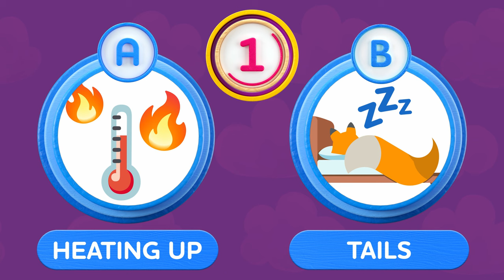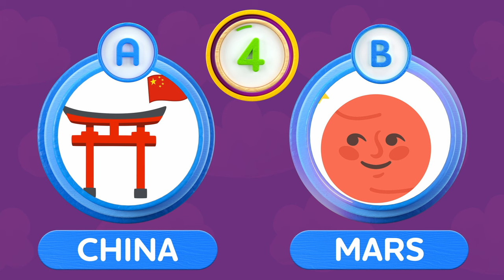Let's learn about Wild Animals! | Educational Animal Videos for Kids | Kidibli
Hey you! Welcome to Kidibli, where we make learning fun and exciting! 🎉

Get ready for a day of nature exploration, as we’re off to discover the wild animals ! Put on your adventurer outfit and let's go on an adventure!

We'll start our educational day by discovering… Bears! Can I hug them like teddy bears?  What does omnivorous mean?  What are bear babies called? Why do some bears look like they wear binoculars?? Let's explore the forest - it's going to be so much fun! 😮

Next, we'll have to be very quiet not to scare off our new friends, the red pandas! Where do they come from? How do they climb trees? Are they cousins with the big pandas? I’m sure about one thing though: they are truly adorable! 🥰

Then we'll cross continents to discover arctic foxes and lemurs! Why does Arctic fox fur change color? How many babies can a mother fox have? Why do lemurs have thumbs? How do lemurs communicate with each other?  Let’s find out! 🦊

And that’s not all!! Finally, we’ll see what you have learned from our adventure during the Kidi Quiz🧐 Sooo… Pay attention! 🌟

Join me on an adventure to learn all about wild animals - there's so much to discover and so much fun to be had!

00:00 Introduction
1:15 Let’s learn about bears!
3:57 Let’s learn about cars!
5:30 Let’s learn about red pandas!
8:10 Let’s learn about arctic foxes!
11:42 Let’s learn about pomsky!
13:00 Let’s learn about lemurs!
14:13 Time for the Kidi Quiz!
16:51 Time for the Kidi Dance!

Do not miss out on a Brand New Kidibli Episode on Friday!

About Kidibli : Go on an educational day out to discover about the wide world we are living in! In every episode we’ll learn a different topic through a fun new adventure! Jobs such as Firefighters, Science topics, Nature wonders and Animals are just some of the few incredible journeys we’ll experience!
Learning is fun! So hang on to your hats, we’re going to dance, to explore, to grow, to test our knowledge and most of all to experiment all we can on the field! 🚀
Let’s make our incredible world our playground!🌟

Picture credits: Canva pixabay rexel Music credits: Thierry Sforza - Frantz Fagot - Ludovic Loy - YouTube library
Special Thanks to Anne, Julie, and the whole Thoiry Zoo Safari team 🦁